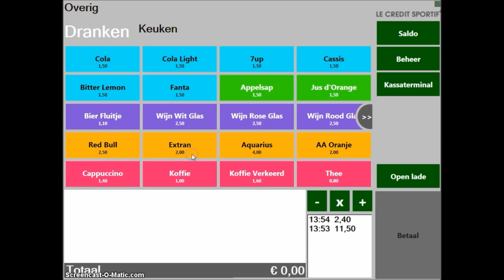Le Credit Sportif Instructie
Meer weten over alle voordelen?
Voor meer informatie over hetgeen wij voor u of uw vereniging kunnen betekenen belt u ons, of mail naar.